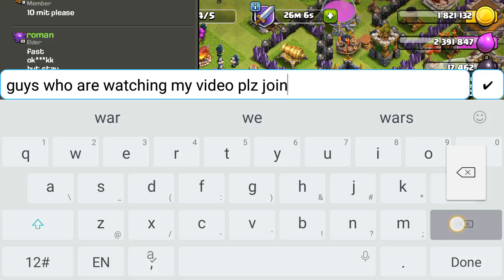Jst for fun attack | clash of clan | scribe